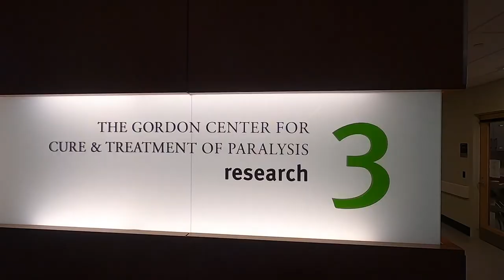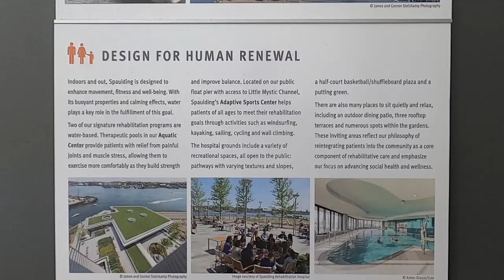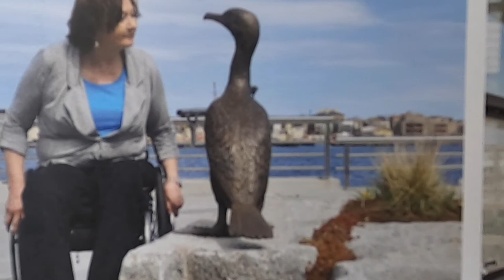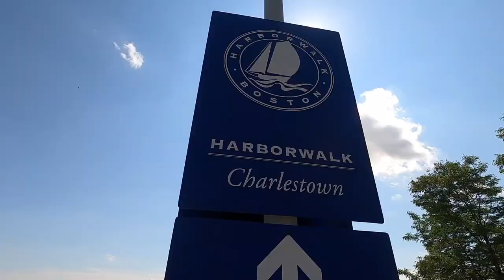Our Partnership with Spaulding Rehabilitation Hospital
Spaulding Rehab Hospital and Impossible Dream have a lot in common! Both organizations work to improve the lives of individuals with disabilities and embody universal design. Learn about our relationship with this top notch rehab hospital,  reminisce on our past sails with patients, meet our friends and the Spaulding "big wigs" who work to create such an amazing place for rehabilitation.